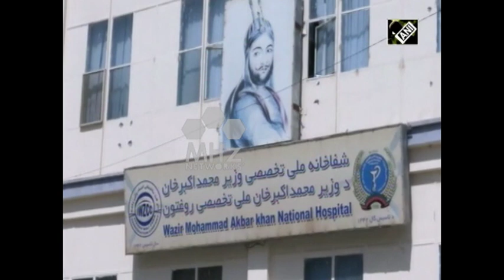South Asia Newsline - Jul 25, 2019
-Death toll mounts to 75 in floods in India's Assam
-Pakistani Prime Minister returns home exulting after U.S. visit
-At least 12 killed in three bomb attacks in Afghan capital